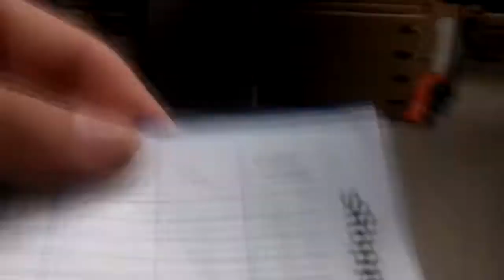My ikea Trip 2017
Hey guys
I went to Ikea on Sunday 5th February 2017 and I tried recording some of it. I was planning on holding my phone higher however there was a lot of people and they kept looking and it was annoying so I held it low. This is Ikea Bristol in the UK.
I will be going to Ikea again in the Easter holidays and I might record that too!

Channel News:
I will be uploading a video soon called "How to make a AS2 CPPS 2017" It will be more updated than the last one and all the fixes will already be done! It will include name glows, Prompts and other stuff.

The VPS tutorial will be out this month idk when but it will!

Lastly, I will also be doing a Room tour/Gaming setup video soon!